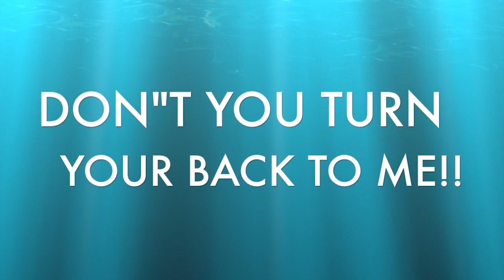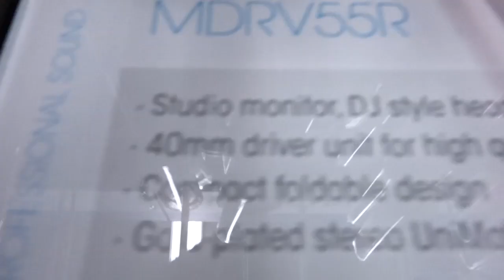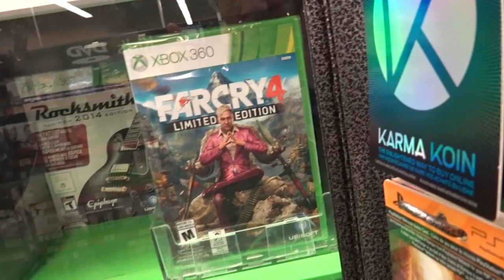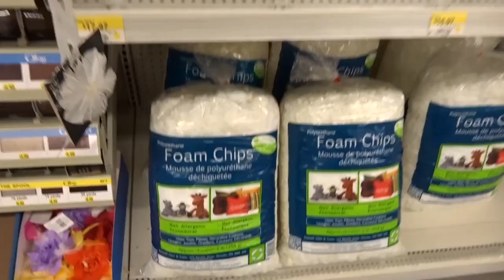UncleTone's Muesday Vlog - DON'T YOU TURN AWAY FROM ME!!